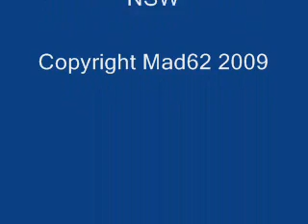Byron Bay NSW, A return 2009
Hadn't been here since 1982 with my brother Ron as we made our way north to our ultimate destination of Brisbane QLD. Byron Bay is just such a happening wee town. Wish I could have spent more time here.Every person you stop and talk to wants to know where you're from, where you've been and where you are going. Quality people the Aussies